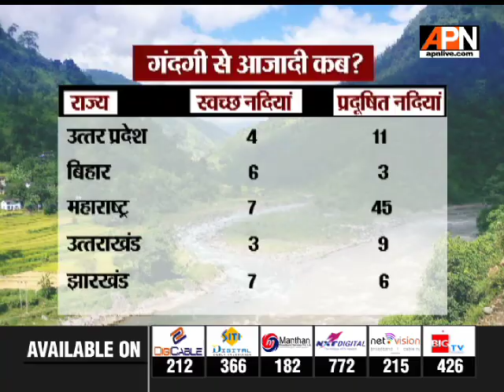Loktantra:मोक्षदायिनी गंगा को गंदगी से मुक्ति कब || 03 December 2018